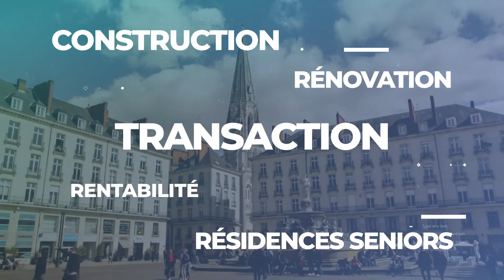Primalys Matthieu Pecoul invité de Ténénantes L'IMMOBILIER ON EN PARLE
En tant que promoteur immobilier nantais, nous avons été invités il y a quelques semaines à participer à l’émission « L’immobilier, on en parle » sur Télénantes. Vincent Perrocheau, que nous remercions pour son accueil, a interviewé Matthieu Pecoul, dirigeant de Primalys. L’occasion de partager nos valeurs et notre vision de la promotion immobilière.